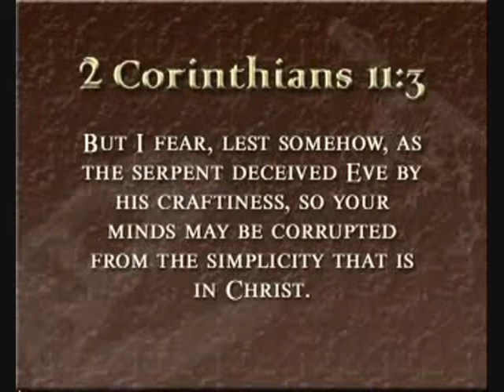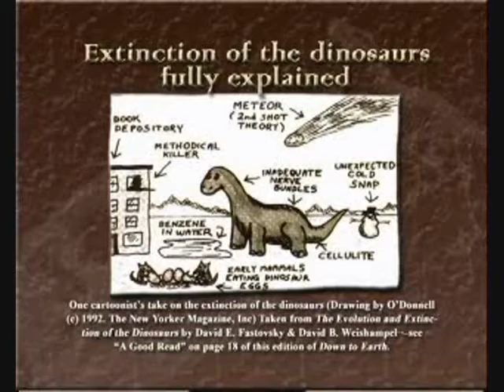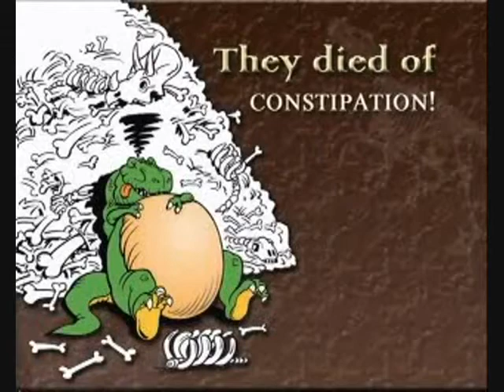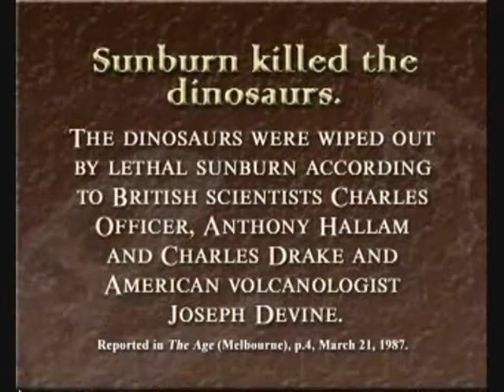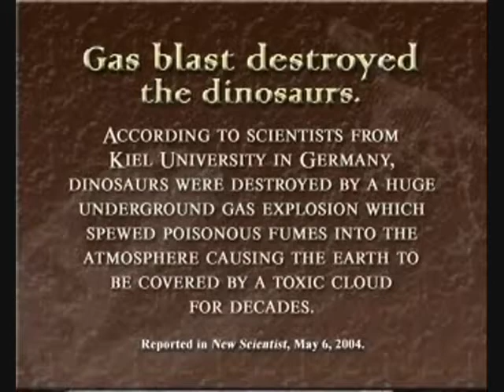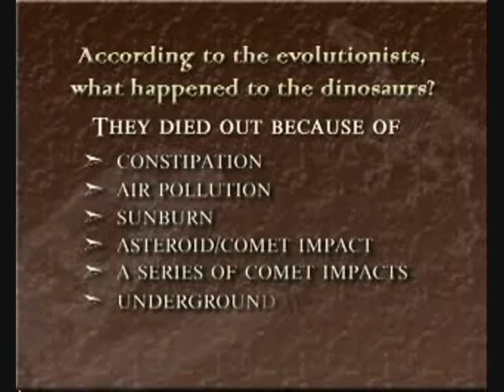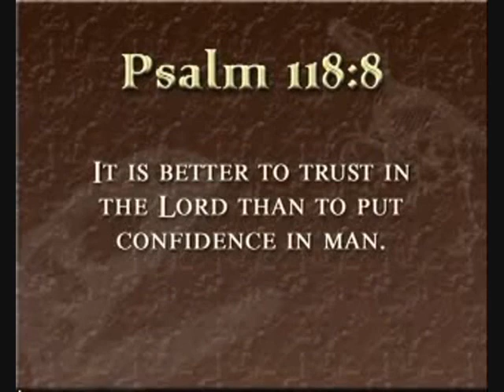Harrison Ford,Jude Law,Richard Gere, Morning Glory,Peace One Day Celebration.wmv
Harrison Ford,Jude Law,Richard Gere, Morning Glory,Peace One Day Celebration